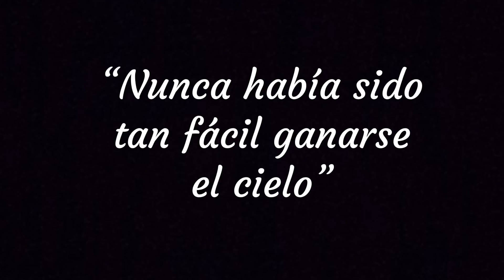San José Sánchez del Río en 2 Minutos - El Santo del Día - 20 de Noviembre o 10 de Febrero